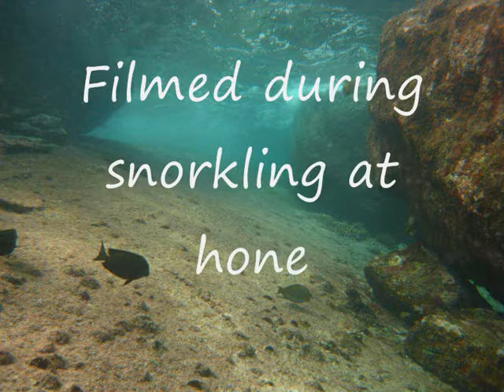The great escape,Thailand, nr 14 Banded sea snake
Filmed during snorkling similan islands ..enjoy